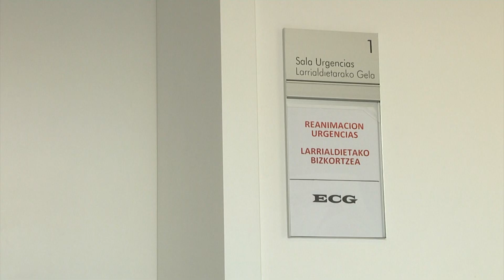Urgencias Extrahospitalarias C.S. Buztintxuri y Centro de Especialidades Dr. San Martín